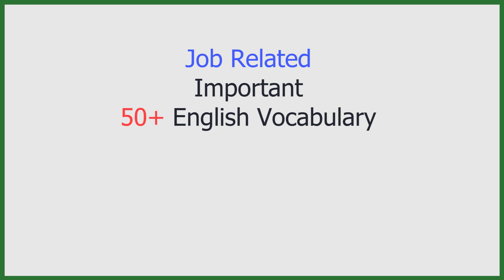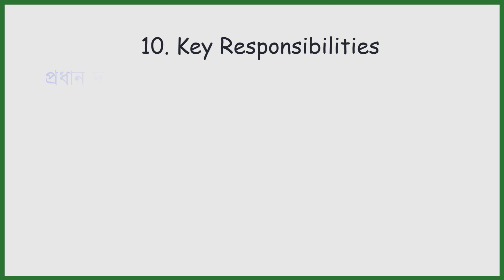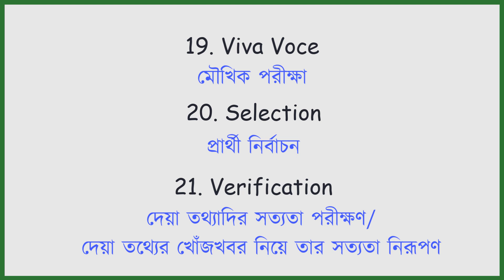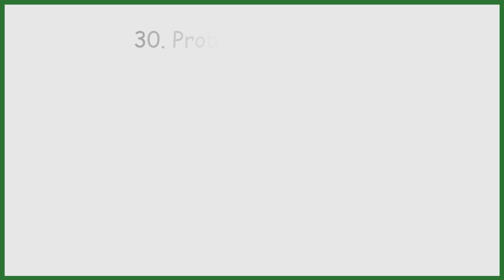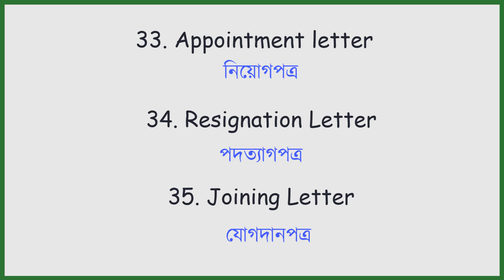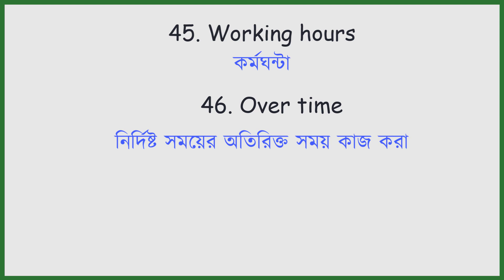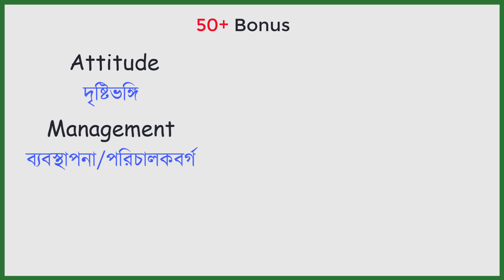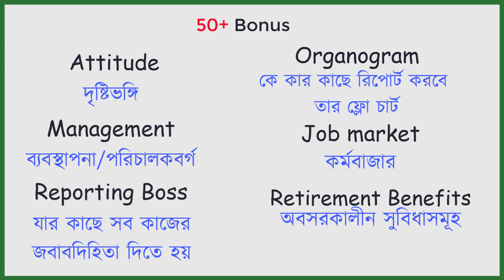Job Related 50+ Vocabulary ।। চাকরি সংক্রান্ত গুরুত্বপূর্ণ ৫০+ ইংরেজি শব্দ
job বা চাকরিতে কতগুলো গুরুত্বপূর্ণ English words সবাইকে জানতে হয়। এমন ৫০+ শব্দ নিয়ে এই ভিডিওটি। চাকরির সব শব্দগুলোর ইংরেজি এখন থাকবে আপনার ঠোঁটের আগায়।

সারা জীবন আপনি কখনো শব্দগুলো ভুলবেন না, আপনার শব্দ ভাণ্ডার বাড়তেই থাকবে - চাকরি জীবনেও আপনার চাই অনেক দরকারি ইংরেজি শব্দ জানা। গুরুত্বপূর্ণ  সবগুলোই এখানে পাবেন। এছাড়া শব্দ ভাণ্ডার বাড়াতে সারা দুনিয়ায় সবচেয়ে বেশি ব্যবহৃত হয় এমন ১০০০টি শব্দের একটি সিরিজ আমাদের আছে যা আমাদের প্লেলিস্ট থেকে সহজেই পেয়ে যাবেন।

Could you introduce yourself?
Can you provide some background on who you are?
Who are you and what do you do?
Could you give us a brief summary of your personal background and experiences?
How would you describe yourself to someone who is meeting your for the first time?
Could you provide an introduction to who you are, your interests, and what you do?

tec career talks, tec career talks with khaza, teccareertalks, learn english by bangla,